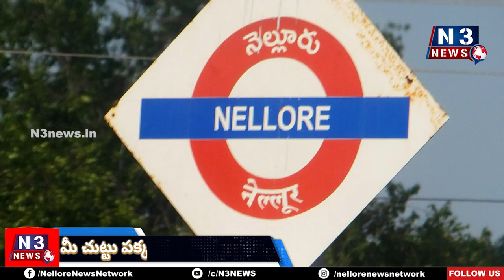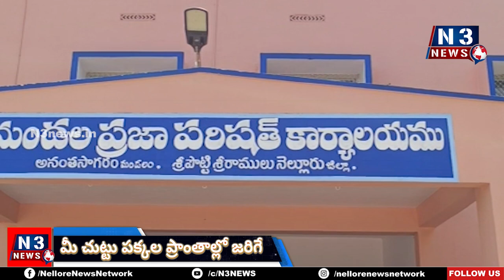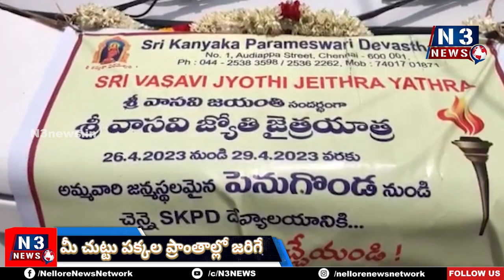N3 News Bulliten 12PM / 29-04-2023